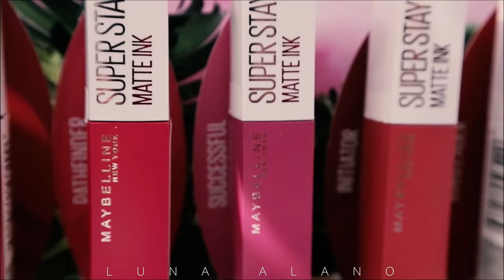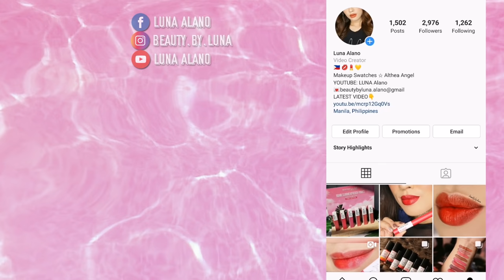MAYBELLINE Superstay Matte Ink The PINK Edition Lip Swatches | LUNA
Product link:
Maybelline SuperStay Matte Ink [Liquid Lipstick,16HR Longwear, Waterproof] - Makeup
Price: Php299